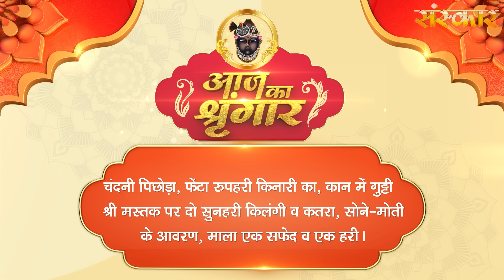Shrinath Ji Darshan - 2 जून 2024 ! ज्येष्ठ कृष्ण पक्ष एकादशी | Aaj Ka Darshan | Sanskar TV